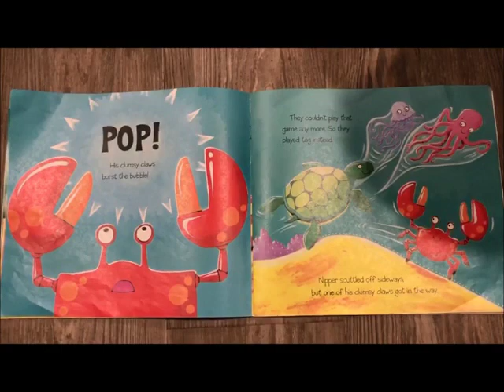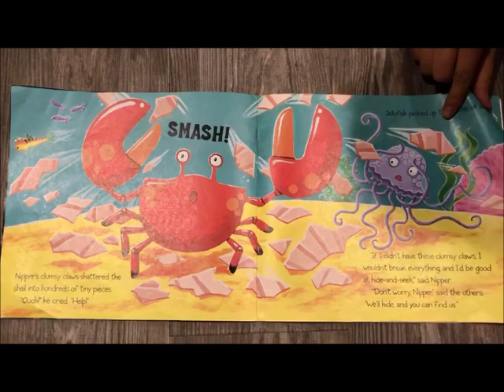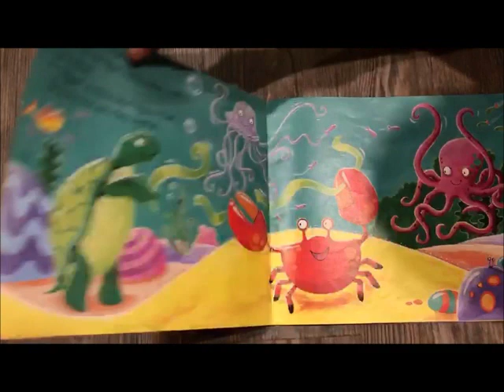Clumsy Crab By Ruth Galloway